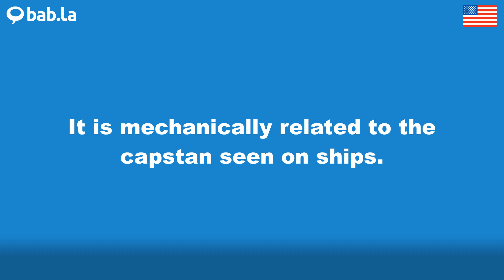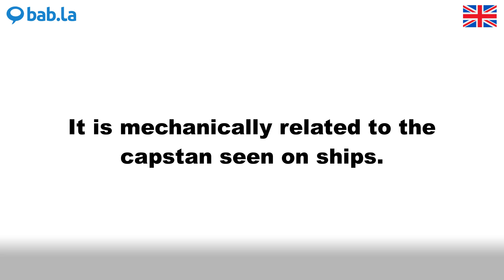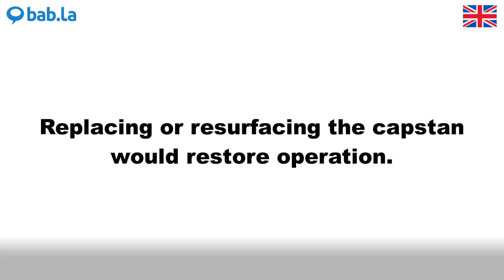CAPSTAN pronunciation | Improve your language with bab.la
Improve your spoken English by listening to CAPSTAN pronounced by different speakers – and in example sentences too. Learn and love languages with bab.la.